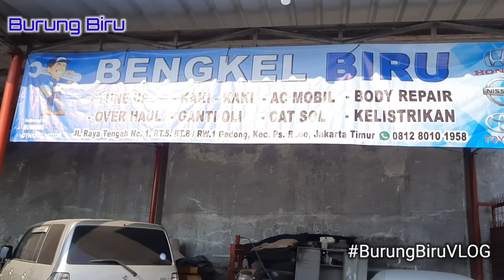Persiapan VIOS LIMO Gen 3 2013 Paket Upgrade Paling RECOMMENDED 🔥🔥🔥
di video ini unit masih dalam proses untuk detail Upgrade dan harga di next video.
terimakasih 😊
✅Jaminan bukan BANJIR
✅Jaminan bukan LAKA

All unit include
🔧Freon penuh
🔧Oli baru
🔧Tune up
🔧Gurah mesin
🔧Service kaki2

Salon standart interior Dan eksterior

💰 Cash only tidak melayani kredit

👮 Pembayaran unit aman ke rekening BCA PT Bluebird TAXI 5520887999

🚙 Ongkos kirim, biaya upgrade DLL ke rekening owner.
BCA MUHAMMAD INDRA PRABOWO 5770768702

Owner @indraprb